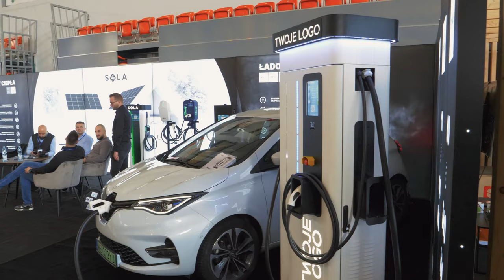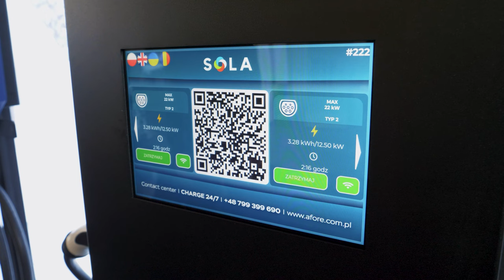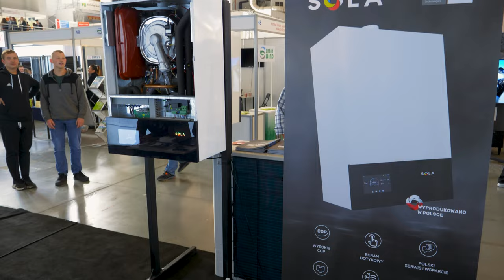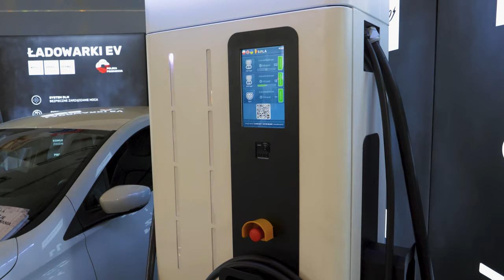Jak wygląda dom przyszłości? Relacja z Targów Budownictwa i Technik Grzewczych, Bielsko-Biała 2022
Zobacz jak wyglądało nasze stoisko na Targach Budownictwa i Technik Grzewczych w Bielsku-Białej. Co powinien posiadać Dom Przyszłości? Zapraszamy na relację!

⚫ Chcesz być z nami na bieżąco? Zaobserwuj nasze profile w mediach społecznościowych oraz odwiedź naszą stronę internetową. ⤵